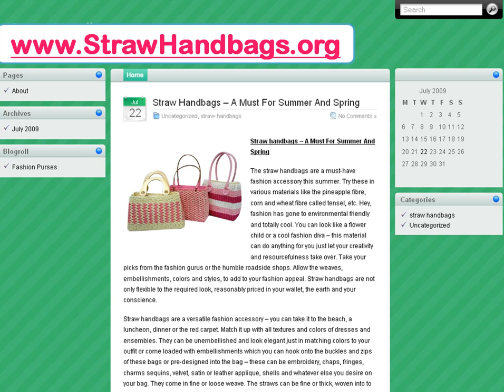Straw Handbags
This is a cool video about
Straw Handbags, it also has some pretty cool pics, resources and links to other sites.